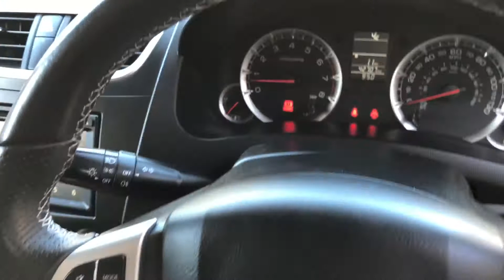Used Suzuki Swift SZ-L - Batchelors Motor Group - Ripon and York